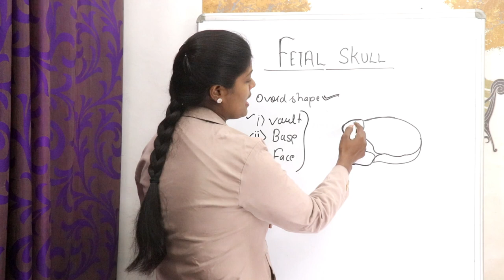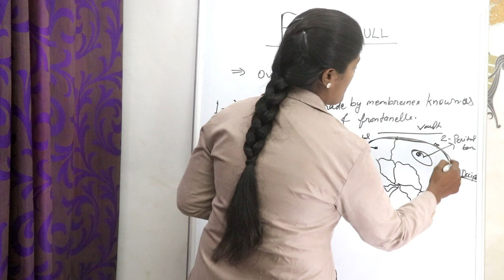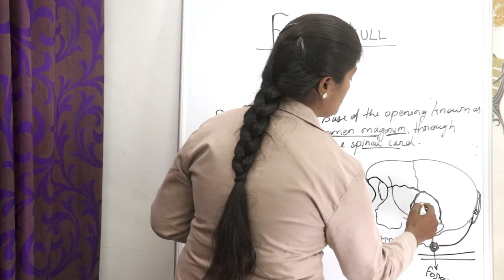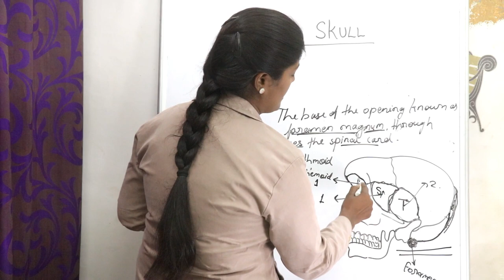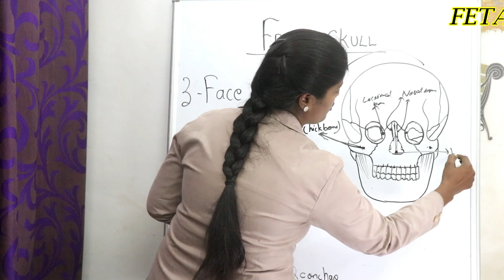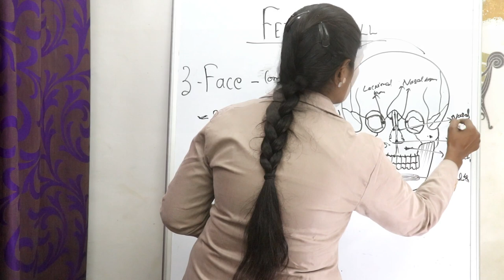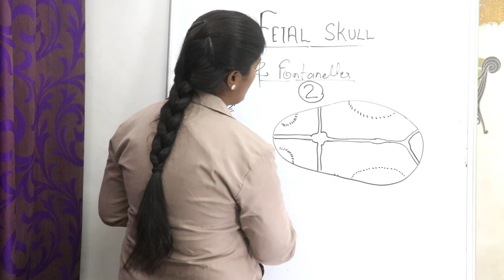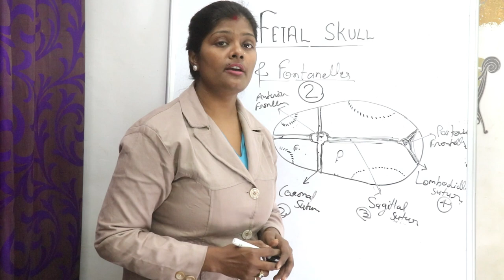FETAL SKULL LECTURE IN HINDI || PARTS OF SKULL | BONE OF SKULL | BONE OF FACE VAULT BASE OF SKULL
HELLO DOSTO MAI RANJANA SWAGAT KARTI HU AAPKA EK NAI VIDEO ME AUR IS VIDEO ME MAI AAPKO BATAUNGI FETAL SKULL KO PURE DETAIL ME

UMMID KARTI HU AAPKO YE VIDEO PASAND AAYEGI

TO DOSTO AGAR YE VIDEO AAPKO PASAND AAYE TO PLZZ IS VIDEO KO LIKE KAR DIGIYEGA

THANKUUUUU